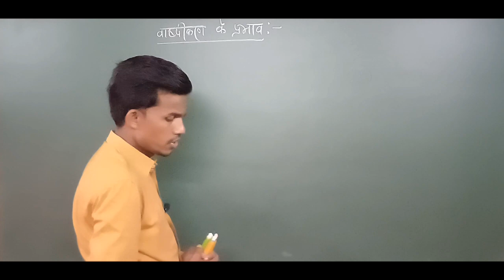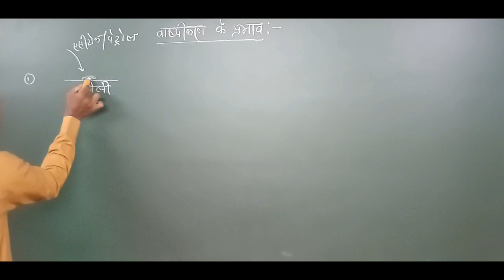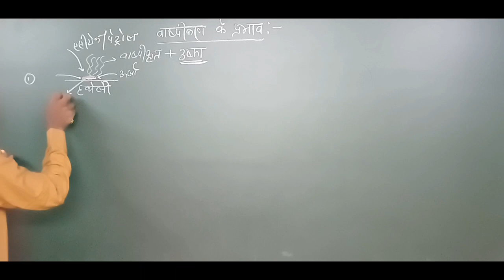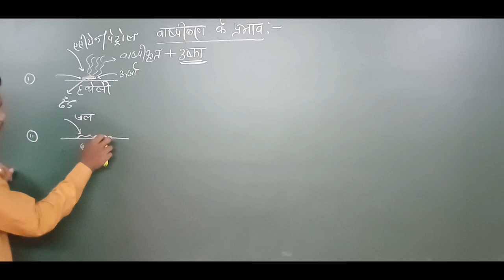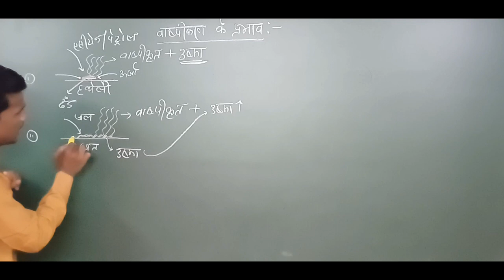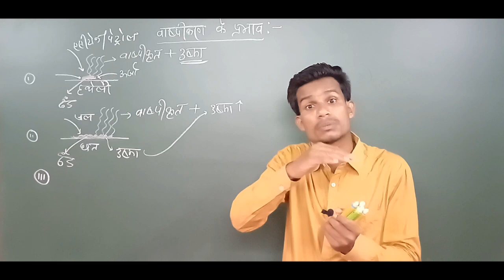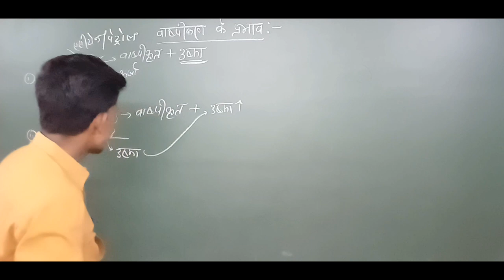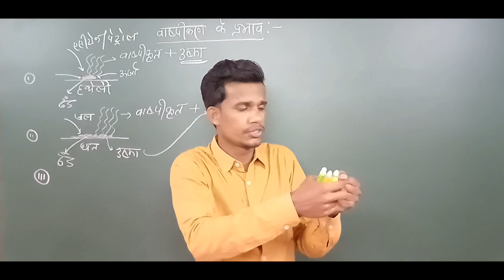हमारे आस पास के पदार्थ 06 | Hamare Aas Paas Ke Padarth 9th | Class 9 Science Chapter 1 By Moin Sir